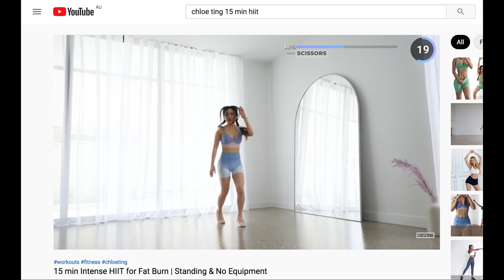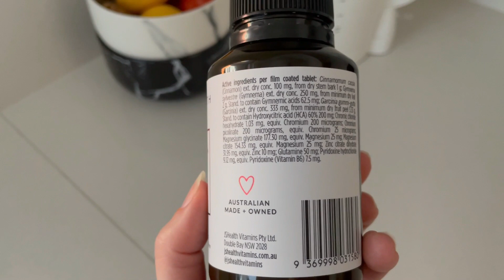I tried Chloe Ting workout for 30 days and this is what happened + 2 SECRET TRICKS | Before & After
Hi guys,
In this video, I’d like to share with you my experience of losing weight by following Chloe Ting high-intensity workout for 30 days.

I chose this workout because it's sweaty but relatively easy (at least, for me it was fun to do it) and it focuses on legs/glutes which is my problem area.

At the end, I lost some stubborn kilos which is for me is a big thing because I normally lose weight very slowly. I’ll share my results later on in the video + 2 special tricks that I believe boost my results a lot. They are definitely game-changers.